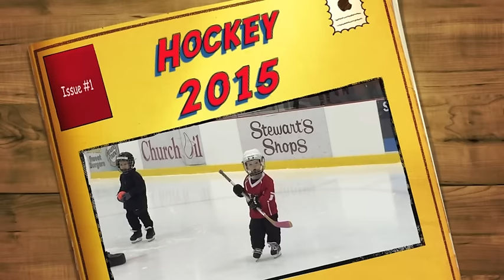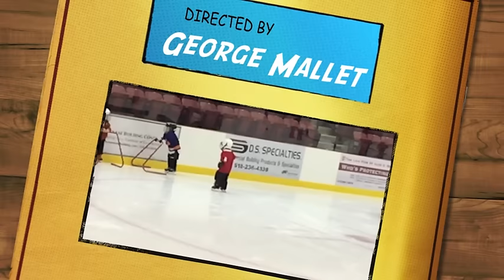Hockey 2015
There are kids who cry when their parents put them out on the ice alone. My 3-year-old son cries when we try to take him off the ice to go eat lunch. If you ask Colton what he does, he will tell you "I'm a hockey player!"